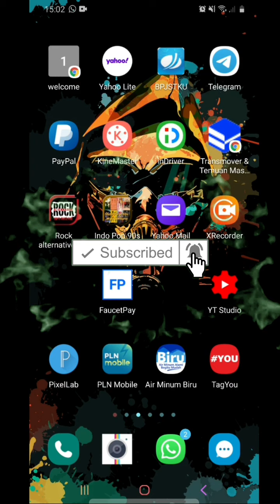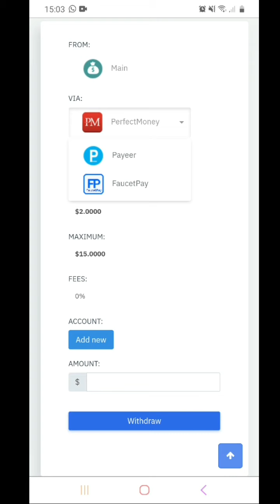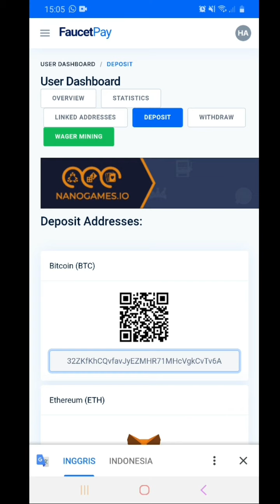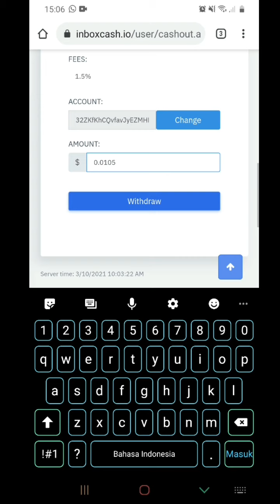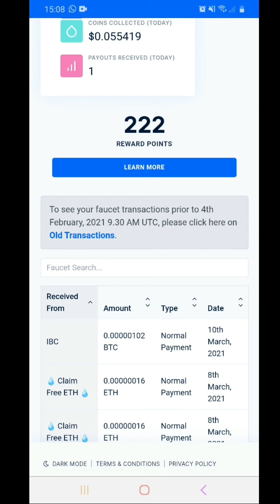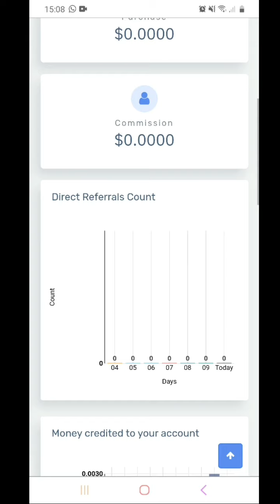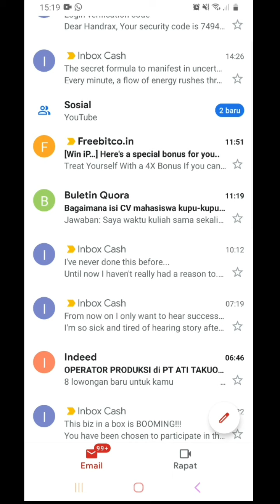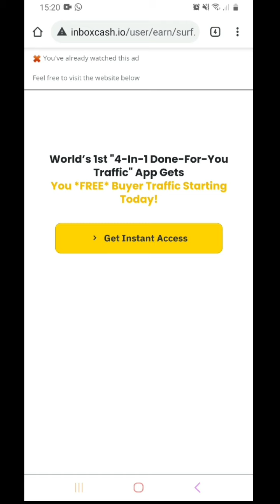cara mudah dapet dolar....cara mainnya gampang...terbukti legit 100%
halo teman teman .gimana kabarnya semoga teman teman semua di berikan kesehatan oleh Allah S.W.T amin ya robbal alamin. di video kali ini saya alan memberikan web penghasil dolar terbaru yang bisa kita withdraw ke faucet pay. jadi teman teman tonton videonya sampai habis dan jangan di skip agar teman teman tidak gagal paham.